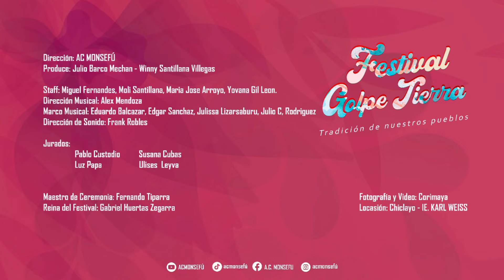REINA DEL 6° FESTIVAL GOLPE TIERRA - GABRIELA HUERTAS ZEGARRA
El cariño de nuestra soberana les abre las puertas al Gran Festival Golpe Tierra, campeonando los  mejores bailarines  de la región y de otros lugares del pais cuyo objetivo siempre es y será  dar  valor a los diferentes artistas rescatando, nuestros danzares y bailes de  bandera del Perú.

Nuestra soberana tuvo la alegría de bailar el tondero y nuestra marinera norteña como toda artista que ama  su cultura.

Tondero : Lagrimas de Madre - Lambayeque 2023
Musicalización: Alex  Mendoza
Letra: Julio Barco
Grupo Musical: Eduardo Balcazar, Edgar Sanchez, Julissa Lisarsaburo, Alex Mendoza,
Dirección de Sonido: Frank Robles